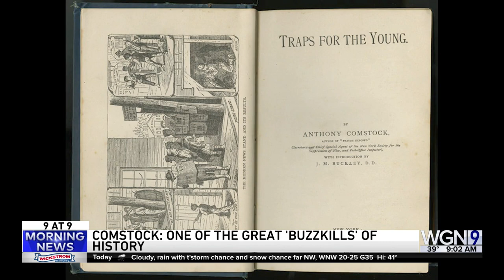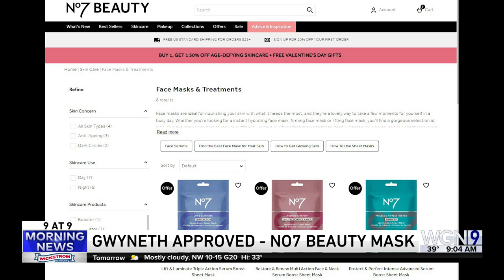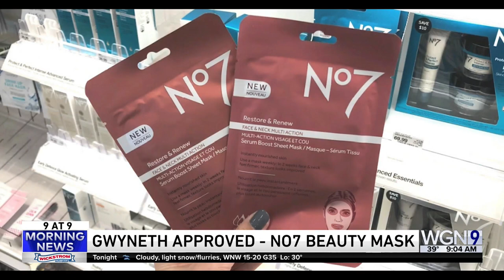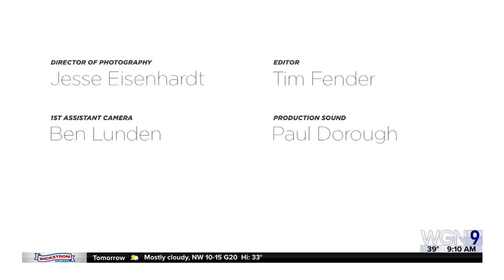9 @ 9: Have you heard of the rebel nuns of the Almafi Coast?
Check out this morning's 9 @ 9 for the latest stories of the morning.